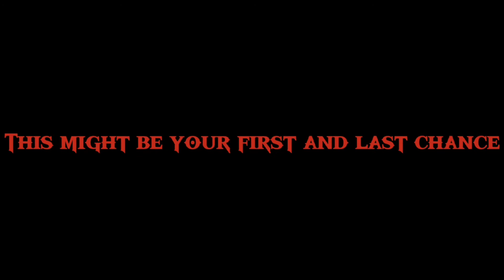OH GOD HELP ME | Roblox Slap Battles Funny Moments